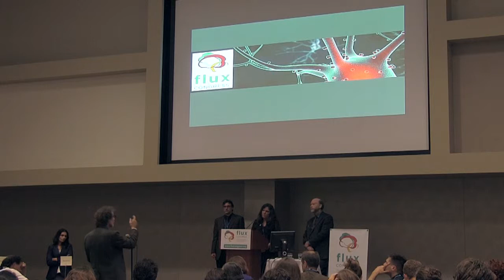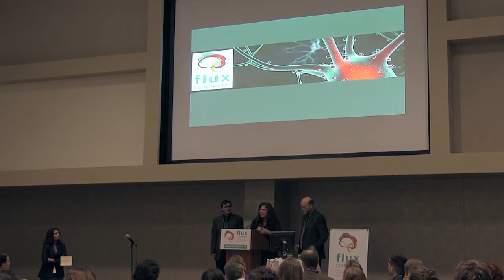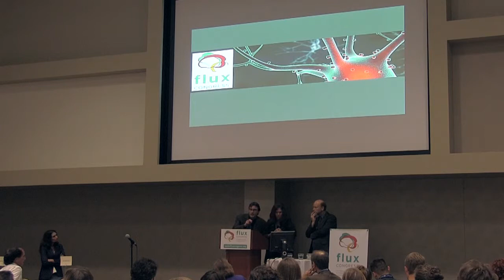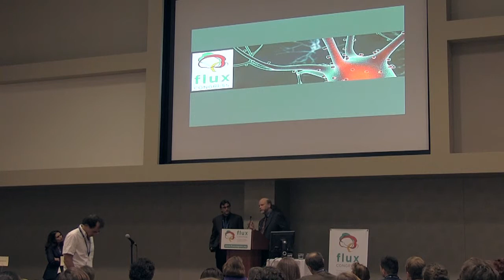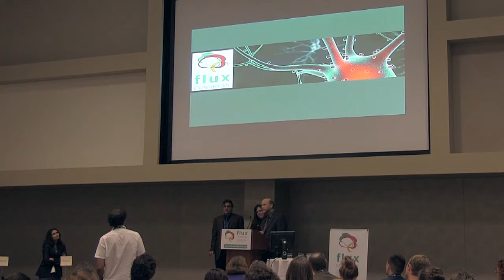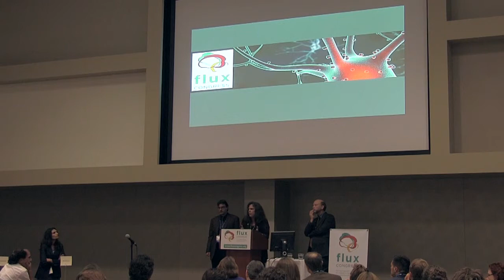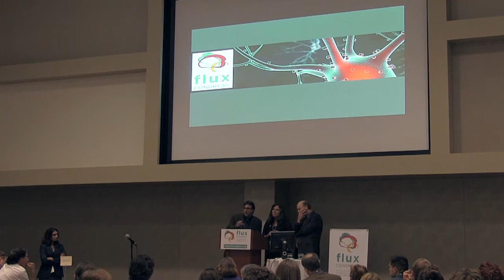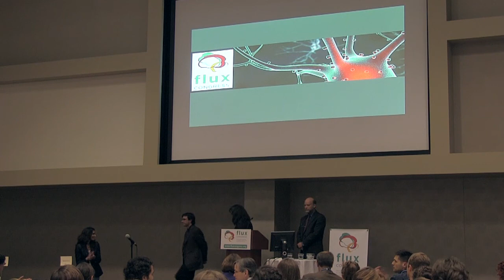Panel Discussion 1: Brain Structure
Questions from the audience answered by speakers:
-Jay. N Giedd, National Institute of Mental Health
-Elizabeth Sowell, University of Southern California
-Christian Beaulieu, Peter S. Allen MRI Research Centre